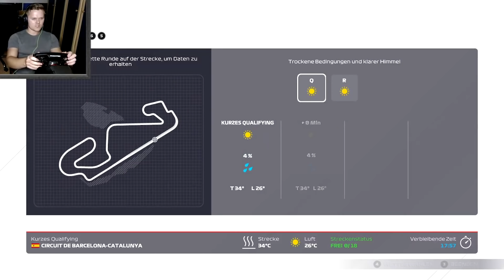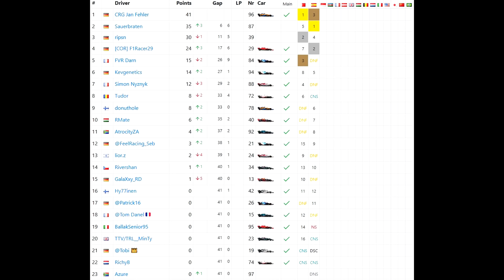3x Safety Car und STRATEGIE-CHAOS in F1 2021 Online! 🔥 | AOR S22 LIGARENNEN Spanien #02 Multiplayer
F1 2021 Ligarennen AOR Saison 22: Rennen 2 - Circuit de Catalunya. Wie werden wir uns in Split 1 schlagen?

Ein riesiges Dankeschön geht raus an folgende Kanalmitglieder, die für kleines Geld meinen Kanal besonders unterstützen und dadurch durch ein exklusives "FeelRacing-Kanallogo" in den Kommentaren erkennbar sind:

Meine F1 Tools und Komponenten:
➡️Mein Playseat , PS Edition
➡️Mein Gameplay-Aufnahmegerät
➡️ Mein F1 2021 Controller
➡️ Meine XBox One X

Meine PC-Komponenten:
✔️ Mein Prozessor
✔️ Mein RGB Arbeitsspeicher
✔️ Meine Grafikkarte
✔️ Mein Mainboard
✔️ Meine 2TB externe Festplatte
✔️ Mein Netzteil
✔️ Mein Gehäuse
✔️ Meine Gaming Maus

👉🏻 Gamertag XBox Live: ► Arctic Avenger2

FAQ's:
✗ Fährt du mit Lenkrad oder Controller? - Ich fahre seit Juli 2020 mit Lenkrad!
✗ Welche Fahrhilfen benutzt du? - Ich fahre komplett ohne Fahrhilfen!